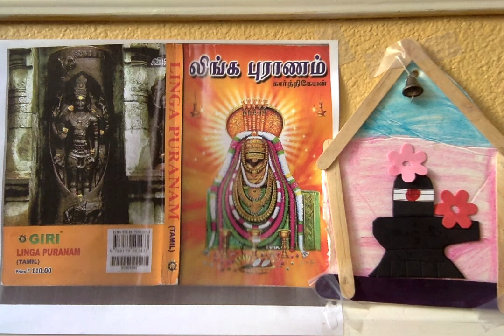Linga Puranam ஸ்ரீ லிங்க புராணம் - 70. பஞ்ச பிரும்ம ஸ்வரூபம்